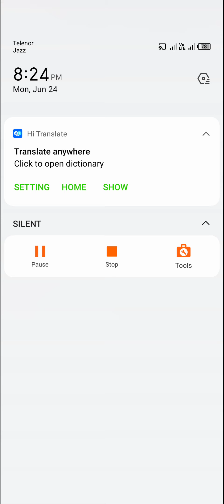Talking Tom funny fails moment and gameplay Tom Ben